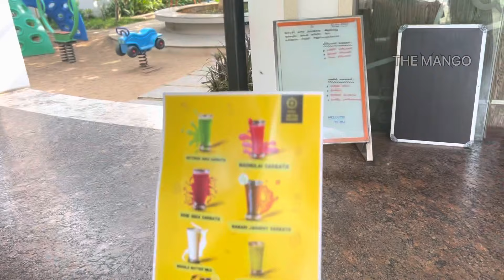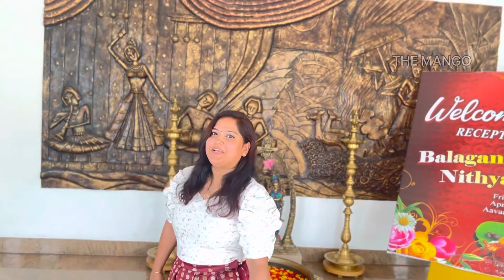Exploring Pollachi Amutha Surabhi's Halls, Sweet shop and Bakery | Open Hall | Play Area | The Mango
This is a food review video about the Amutha Surabhi Restaurant located in Pollachi
It has a main Restaurant at the NH road in Pollachi near the Shanthi theatre and two other restaurants in the Unjavelampatti ( Pollachi – Udumalai road ) and near Kinathukadavu ( Pollachi Coimbatore road )
We are going to witness the grand food at the unjavelampatti restaurant
Address
Unjavelampatti, Palani Road,
Pollachi, Tamilnadu - 642003

We went for a Mega Thali which was just 599 plus GST
Its very much affordable for 4 to 5 persons
There were 41 items on the list,
It was so yummy, You actually like all the items on the Thali.

Daily Specials
include Breakfast, Lunch, Dinner & Snack varieties. Please check with our serving staff for more details.
DailySpecials

Taking inspiration from traditional cooking, all the dishes on our menu are designed for your taste buds.
Snacks 10.00 am - 11.30 am and 3.30 pm - 6.00 pm
Morn
aloo bonda
pasipayir sundal
Tuesday
vegetable nela kadalai
Wednesday
molai kattuna sundal
Friday
kai kuthal arisi pongal

Eve
chukkappam
Monday
veg kothu iddiappam
Tuesday
aval karupatti pongal
Sunday

Lunch 11.30 am - 3.00 pm
kavipoo varuval
Monday
kaalan milagu pirattal
Tuesday
moachai kottai kulambu
Wednesday
cholam 65
Thursday
Dinner 6.30 pm - 10.00 pm
3 taste uttappam
Monday
Mughlai kofta curry
Tuesday
Shewan fried rice
Wednesday

There we can find Different places inside
Amuthra strives to serve around the world menu, which was carefully selected from traditional dishes from International Cuisine to serve our beloved guests. Which has
ASIAN
East Asian cuisine includes Chinese, Japanese, Korean, Mongolian, and Taiwanese food. Considering this as the most populated region of the world. It has many regional cuisines.
EUROPEAN
European cuisine or alternatively Western cuisine is a generalized term, referring to cuisines which dominates the world.
INDO-SRI LANKAN
The Knot between the India & Sri Lanka
ARABIAN
We carefully picked the popular dishes from Arabian gulf and serve it to our guest.

There are 3 other party halls
About Avani
State of the art facilities, 70% Open space, Could accomodate a floating crowd of 2500 guests
Amenities
Organising your next event in Pollachi is going to be a bliss.
Dining Hall
spacious dining hall with modern chairs and tables, has seating capacity of 250 people
Large covered Buffet space.
Furnished A/C rooms with modern facilities for bride & groom
Located on the highway close to city
Centralized A/C hall done with aesthetic interiors, has seating capacity of 1000 people
Modern Kitchen
Fully equipped , spacious , well ventilated modern kitchen.
Car Parking
Spacious area available for car parking.
24 / 7 power supply is guaranteed with Generator backup
ABOUT AVANI

Since its launch, the space has become a gem of a neighbourhood event space catering to the upbeat crowd of Pollachi that loves a hearty, communal meal to go with a corporate event or a family function and other celebrations. Despite the loaded amenities, there is a stillness to the place that you can cherish while you are here. You can feel a constant breeze on your face and treat your eyes to the varying shades of green all around. With every nook and cranny of the open space covered by lush, manicured lawn, native trees like Neem, Mango, Peepal, Sapodilla and a variety of exotic plants fill the space, offering a resolutely serene ambience.

Woods
50,000 sq.ft Lush manicured lawn 1000 MAX CAPACITY
One of its kind in Pollachi
Spread over 4 lush, green acres, the space is now a sweet oasis of peace for guests to attend and participate in the event in leisure, while being treated to excellent hospitality.
The most stunning and
beautiful place!
A diverse crowd of various age groups and cultural backgrounds gather here during event days and soak up the convivial atmosphere and groove to the scene created by Woods.
Capacity to accommodate a
floating crowd of over 2500 guests
Diners can enjoy a delightful meal in the open garden space while soaking up the pleasant, breezy atmosphere. With the buffet, a children's play area - Woods works its mojo on the family crowd.
Open stage lively garden to
cater your evening party needs
With every nook and cranny of the open space covered by lush, manicured lawn, native trees like Neem, Mango, Papal, Sapodilla and a variety of exotic plants fill the space, offering a resolutely serene ambiance. abi